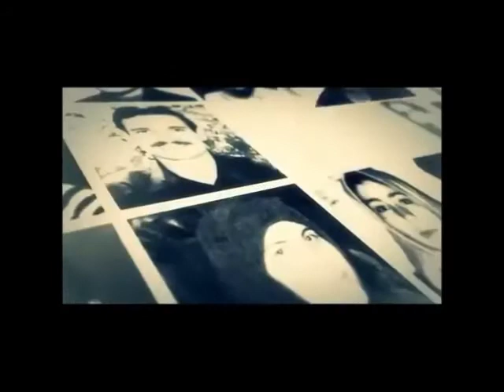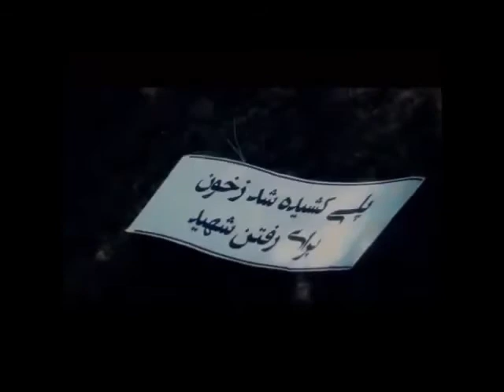قتل عام 67 و جنبش دادخواهی- قسمت اول با خانم شیلا نینوایی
گفتگوی رادیو ایرآوا با خانم شیلا نینوایی
ماه مرداد و شهریور یادآور تلخ ترین تجربه تاریخی ما ایرانیان در دوران معاصر است. 29 سال پیش در روز ششم مرداد، خمینی فرمان قتل عام زندانیان سیاسی را با دست خط خود صادر کرد و بدین ترتیب 30هزار مجاهد و مبارز آن مرز و بوم، سربدار شدند. با این خیال که با نابودی مخالفان، بتواند براحتی حکومت کند. اما 29 سال بعد، با طرح موضوع دادخواهی، مقامات ریز و درشت نظام یا مقصر را جناحی دیگر می دانند و یا بی پروا به این جنایت تاریخی می بالند. رادیو ایرآوا ویژه برنامه امسال خود به مناسبت سالگرد قتل عام زندانیان سیاسی سال 67 را مانند سالهای گذشته از این هفته آغاز می کند با این تفاوت که با پرداختن به جنبش دادخواهی، تبعات آن در جامعه ایران و درون نظام آخوندها را مورد بررسی قرار دهد. این هفته در خدمت خانم شیلا نینوایی هستم، یکی از زندانیان سیاسی سابق که 8 سال از بهترین دوران زندگی خود را در زندانهای اوین و قزل حصار گذراند و شاهد اعدام دوستان و هم بندیهای خود بود. بشنویم از زبان خودش.